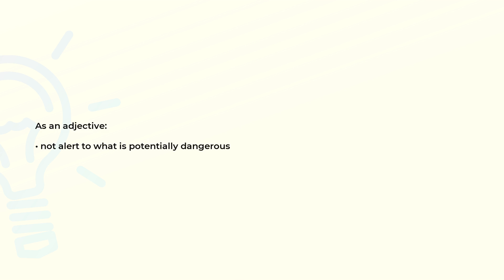What is the meaning of the word UNALERT?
Definition and spelling of the word UNALERT.

(00:00) Intro
(00:07) As an adjective
(00:15) Spelling

As an adjective (00:07):
• not alert to what is potentially dangerous